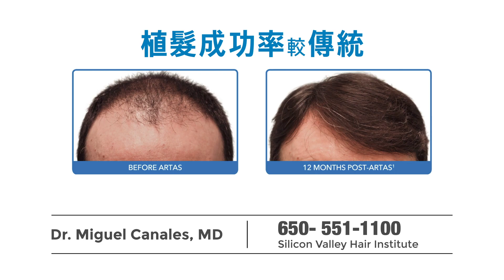Silicon Valley Hair Institute 硅谷植髮研究中心｜Miguel Canales｜hair transplantation｜ARTAS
Miguel Canales, MD founded the Silicon Valley Hair Institute to bring advanced treatments for hair transplantation and hair loss to patients. Dr. Miguel Canales is known as the leader in the ARTAS® robotic hair transplantation procedure, that is, the most advanced therapy for hair transplantation. The ARTAS® Robotic System uses artificial intelligence, 3D treatment planning software and sophisticated precision robotics to harvest follicular units and create aesthetic personalized recipient sites for follicular unit implantation. The advantages of the ARTAS Robotic Procedure over conventional hair transplants are having no linear scar in the donor area, having no post-operative limitations on physical activity and achieving natural aesthetic personalized results.

By working with Dr. Canales, you are working with one of the creators of the ARTAS robotic hair transplantation technology. With a convenient Foster City office, we are the ‘goto’ place for ARTAS hair transplant from San Francisco to San Jose, Oakland to Palo Alto, and everywhere in between in the Bay Area.

Silicon Valley Hair Institute 硅谷植髮研究中心｜Miguel Canales｜ARTAS｜hair transplantation